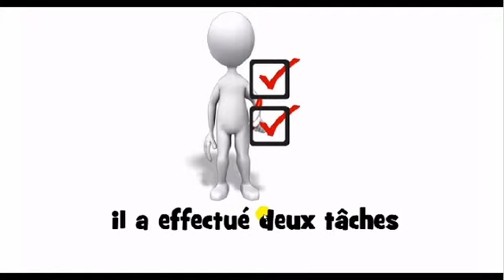How to pronounce in French # il a effectué deux tâches